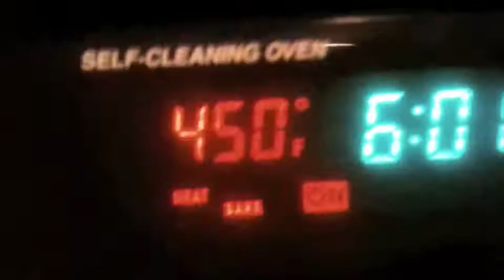How to make a pizza in 1 minute and 10 seconds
A simple pizza created from scratch and compressed into 1 minute and 10 seconds.